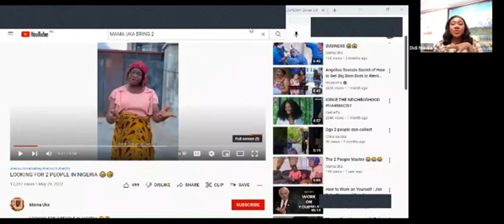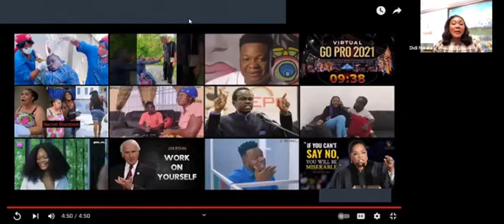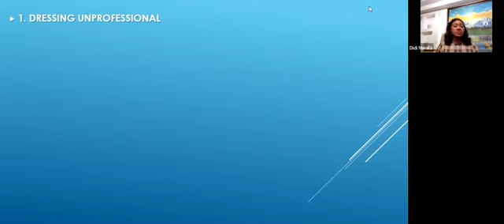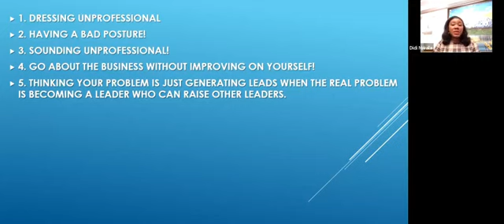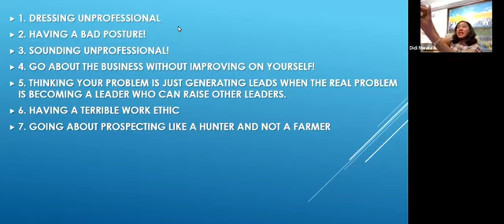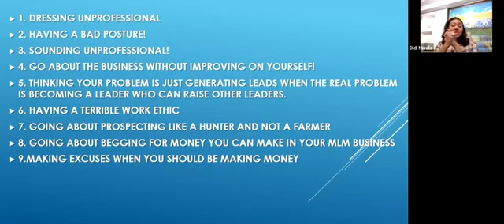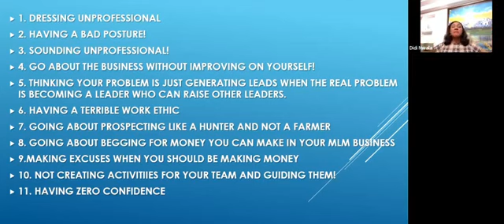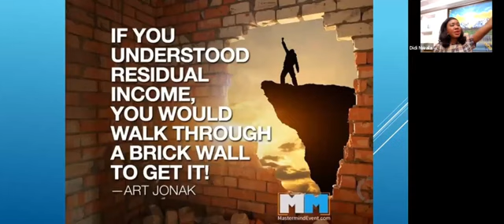Errors in Network Marketing